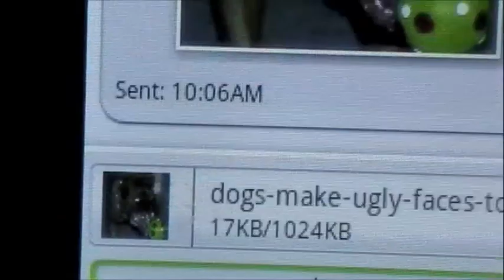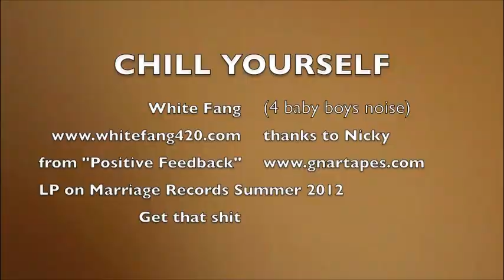White Fang - Chill Yourself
3rd video from "Positive Feedback"
Cassette out April, 2012 on Gnar Tapes
LP out June, 2012 on Marriage Records

Filmed by White Fang and Nick Ivy-Royal
Edited by Rikky Fang

White Fang is a brother band